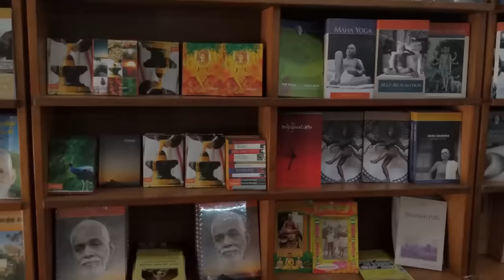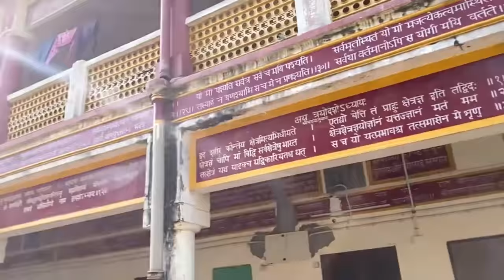भारत के 8 बेहतरीन आश्रम, जहां खाने रहने की है फ्री सुविधा !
आज हम आपको भारत में स्थित कुछ ऐसे आश्रमों के बारे में बताने जा रहे हैं, जहां पर्यटकों को मुफ्त में ठहरने के साथ-साथ भोजन की सुविधा भी मुहैया करवाई जाती है. वीडियो में सभी आश्रमों के बारे में विस्तार से जानें.

📢  शांतिकुंज आश्रम (Haridwar) लिए ये वीडियो देखे  | फ्री सेवा एवं साधना स्थल | संपूर्ण जानकारी

1. विपश्यना इंटरनेशनल एकेडमी, ईगतपुरी, महाराष्ट्र

2. स्वामी दयानंद सरस्वती आश्रम, ऋषिकेश, उत्तराखंड

3. तमिलनाडु का श्री रामनाश्रमम

4. ऋषिकेश का गीता भवन

5. केरल का आनंदाश्रम

6. ऋषिकेश का भारत हेरिटेज

7. परमार्थ निकेतन आश्रम ऋषिकेश

8. मणिकरण साहिब गुरुद्वारा

Isha Foundation. ...
Manikaran Sahib Gurudwara, Himachal Pradesh. ...
Anandashram, Kerala. ...
Geeta Bhawan, Rishikesh. ...
Govind Ghat Gurudwara, Uttarakhand. ...
Nyingmapa Monastery, Himachal Pradesh. ...
Tibetan Buddhist Monastery, Sarnath. ...
Mata Amritanandamayi Ashram, Chennai.
free ashram in india
geeta bhawan rishikesh
Anandashram, Kerala
Bharat Heritage Services, Rishikesh
Isha Foundation, Coimbatore
Sri Ramanasramam, Tamil Nadu
Manikaran Sahib Gurudwara
Swami Dayananda Ashram
Pramarth niketan rishikesh
गीता भवन, ऋषिकेश - Geeta Bhawan, Rishikesh. ...
भारत हेरिटेज सेवा - Bharat Heritage Service. ...
शिव प्रिया योग आश्रम - Shiva Priya Yoga Ashram. ...
परमार्थ निकेतन - Parmarth Niketan. ...
मणिकरण साहिब गुरुद्वारा - Manikaran Sahib Gurudwara.
भारत हेरिटेज सर्विसेज (Bharat Heritage Services)
श्री रामनाश्रामम, तिरुवन्नामलई (Sri Ramanasramam)
गुरुद्वारा मणिकरण साहिब (Gurudwara Sahib Manikaran)
Amritapuri Ashram
Ramakrishna Math
Vipassana Meditation
विपश्यना इंटरनेशनल एकेडमी
Dhamma Giri - Vipassana International Academy

free stay ashram in india
free accommodation in india
free ashram in rishikesh
free ashram in uttrakhand
bharat me ashram kaha hai
bharat ke free ashram kaha hai